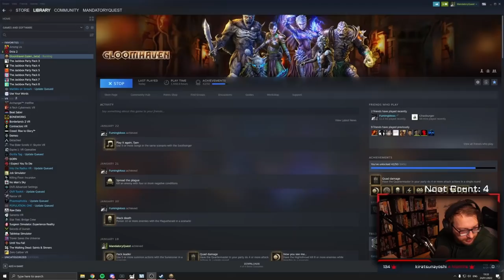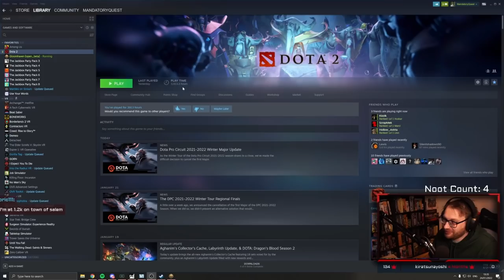Gloomhaven campaign playthrough - Ep 10 - Drake Nest/ Ancient Cistern / Harrower Hive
In this episode we take on two core missions Drake Nest and Ancient Cistern, and also go to the fan favourite side mission Harrower Hive. This ones a rollercoaster with an unexpected (and unintentional) twist in the middle, and a new retirement at the end.

00:00 Intro
01:02 Drake Nest (43)
01:31:04 The thing happens.
01:34:12 Ancient Cistern (26)
02:43:03 Harrower Hive (76)
03:58:03 Eclipse unlock
04:24:24 Outro